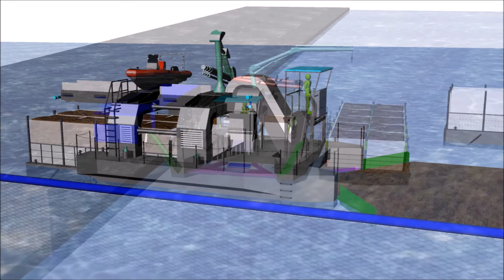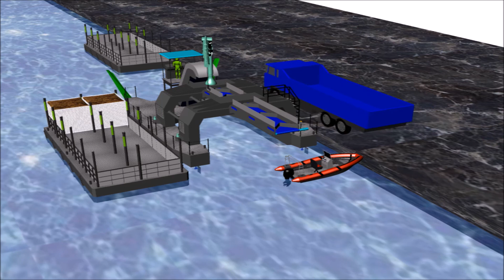sargassum recollecting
Nos technologies de récolte des algues invasives permettent déjà des rendements 5 à 6 fois supérieurs que ceux de nos concurrents. Demain nous serons en mesure de nettoyer les plages et le littoral en un temps record. L’évolution attendue de nos navires se traduira par des multiples gains (stockage, logistique, etc.)